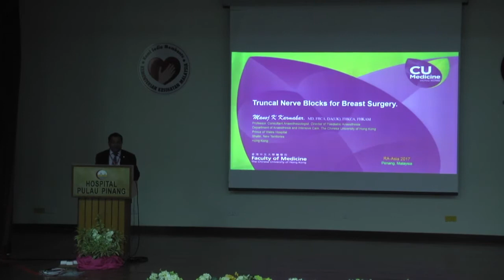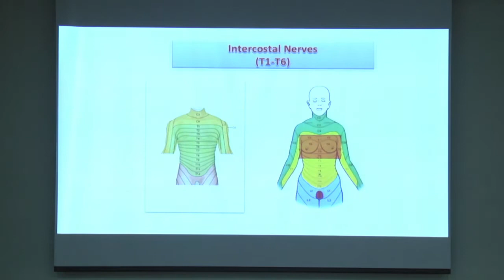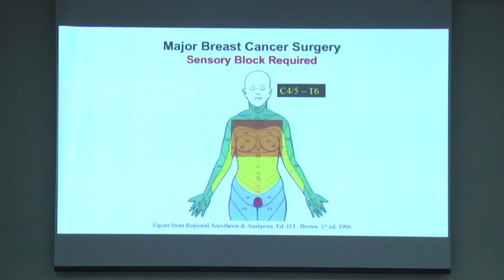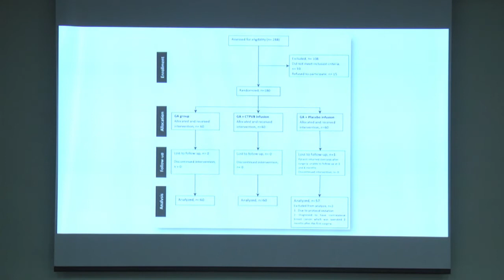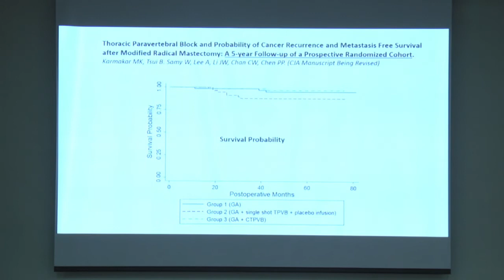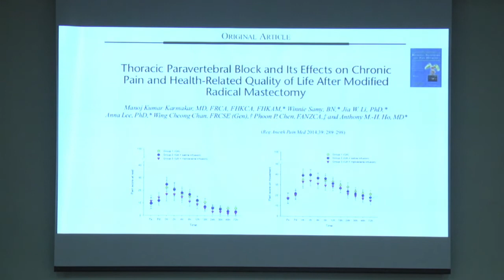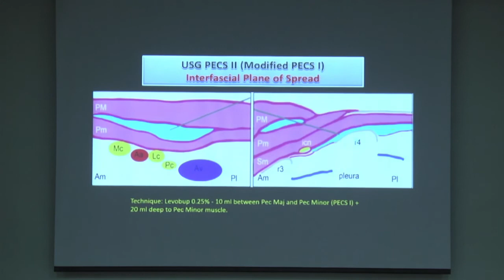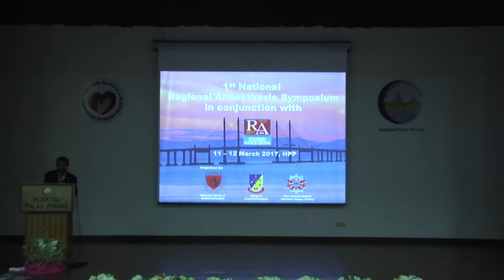Blocks for Breast Surgeries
Delivered by Dr Manoj Karmakar

Timestamps
3:52 - Basis for regional anaesthesia in breast surgery
5:54 - Available blocks for breast surgery
6:30 - Blocks for ambulatory/daycare breast surgery?
7:00 - Relevant anatomy (sensory nerves of the chest and breast)
13:59 - Thoracic paravertebral block
21:42 - Cancer recurrence with RA (TPVB)?
24:41 - TPVB as sole anaesthetic technique?
25:38 - Ultrasound-guided TPVB technique
29:05 - Caveat with TPVB as sole anaesthetic technique
29:56 - Catheter/continuous TPVB?
30:54 - Thoracic interfascial nerve blocks
31:30 - PECS 1
32:06 - “Subpectoral plexus nerve blocks”
35:22 - PECS 2
37:44 - Serratus plane block
39:43 - RA for bilateral breast surgery?
40:30 - Conclusions